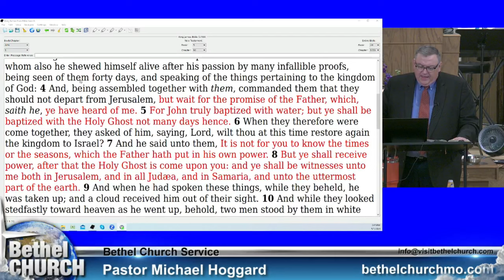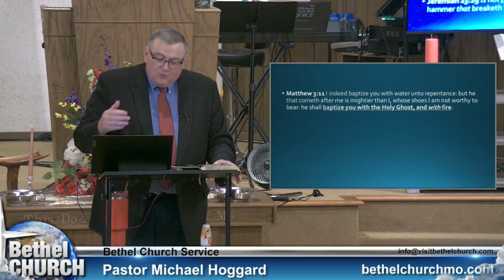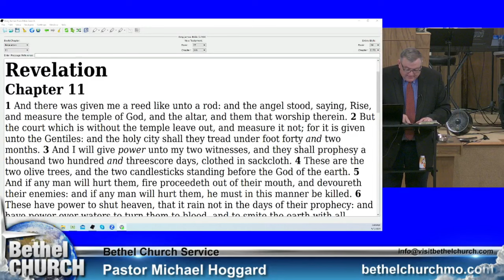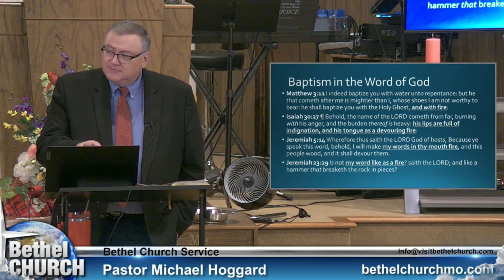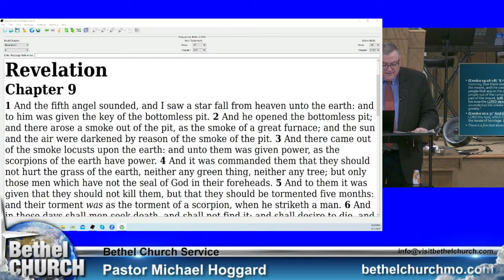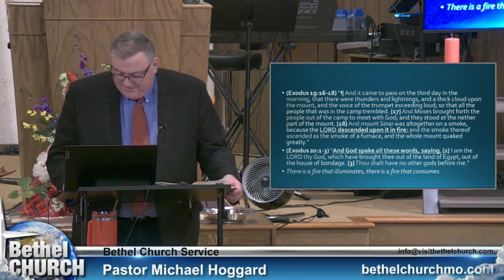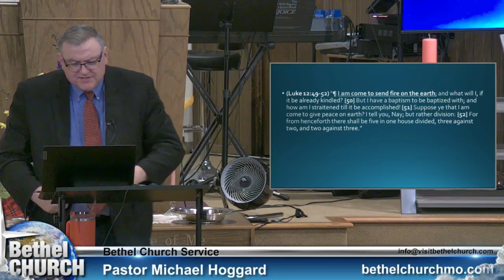Jesus Revealed in the Fire